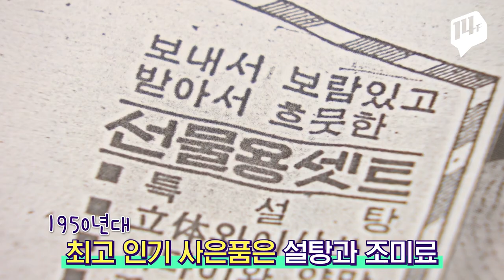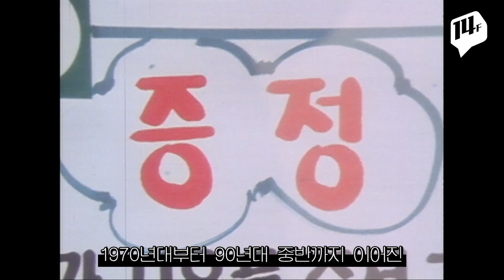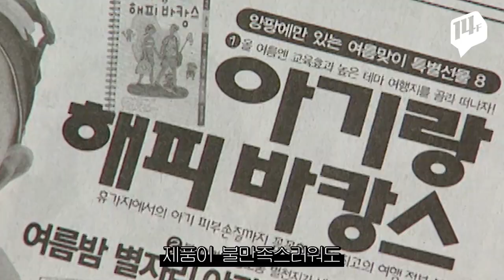역대 가장 신박했던 사은품, 무엇? / 14F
물건을 사면 덤으로 받는 사은품! 사은품의 역사는 1930년대로 거슬러 올라갑니다.
조미료와 보자기 등으로 출발한 사은품은 가전과 아파트로까지 진화했는데요.
'미끼' 사은품으로 비판받던 시기를 거쳐 합리적인 잇템으로도 자리잡은 사은품의 역사를 되짚어 봅니다.